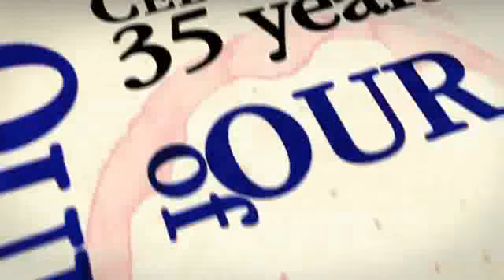Lara Shannon work of art iv 5.wmv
Lara Shannon reports on the final day of the Church Block "Work of Art project